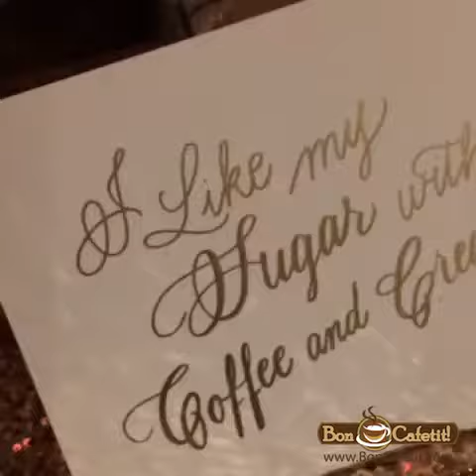Espresso bar and crepe station by Bon Cafetit!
Espresso bar & crepe station catering for events of ANY size & type.